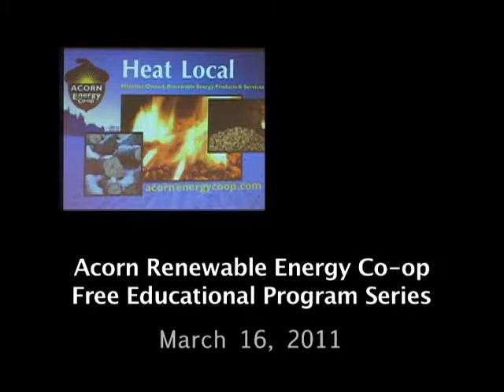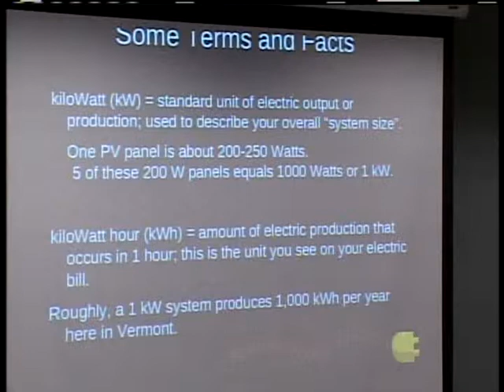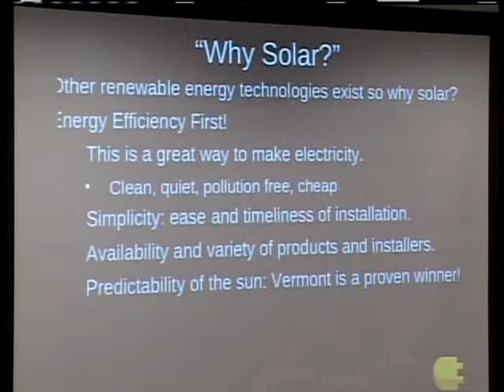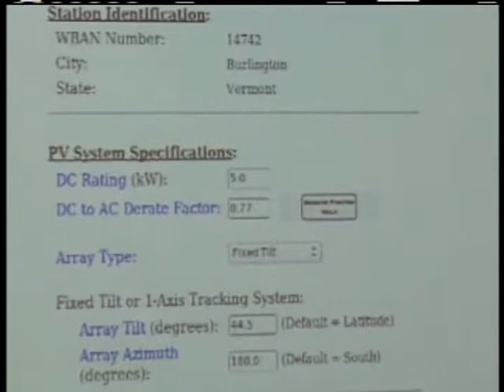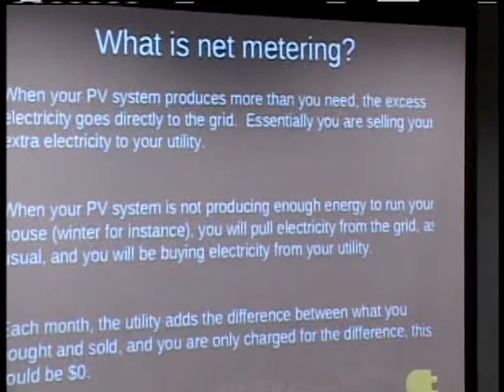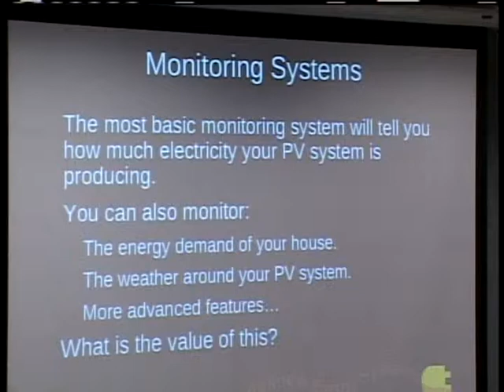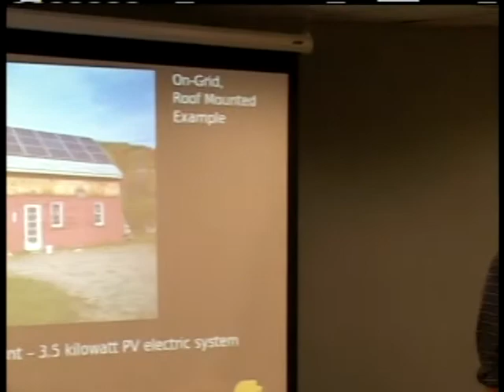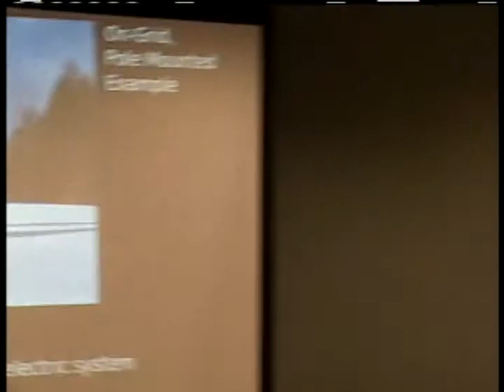ACORN: Photovoltaics 3/16/11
Solar Photovoltaics (PV)
Brett Tofel, ReKnew Energy Systems, South Royalton